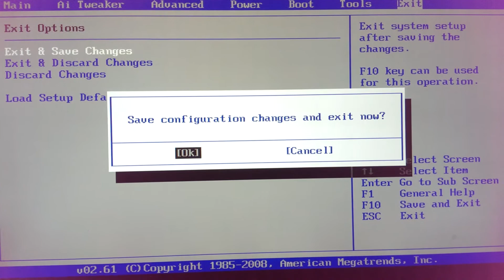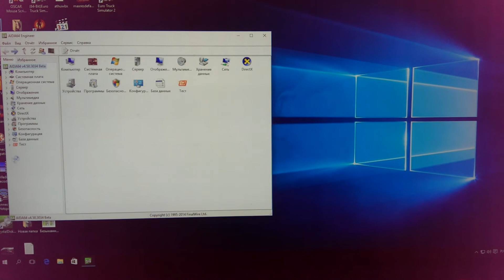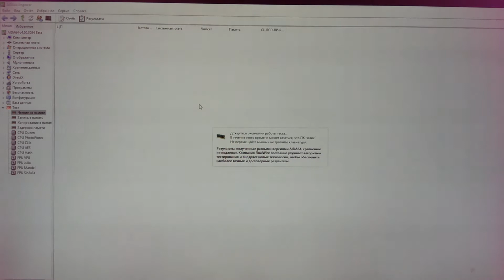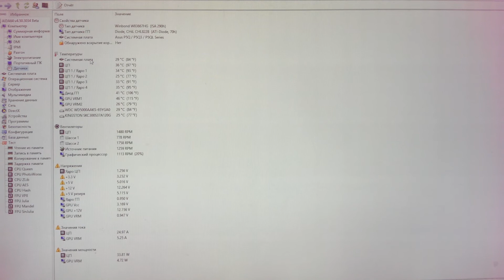Личный рекорд разгона Intel Xeon E5450, 4.34GHz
Тест №1, как считаете моя материнка Asus P5QD TURBO возьмёт шину в 500 мгц?